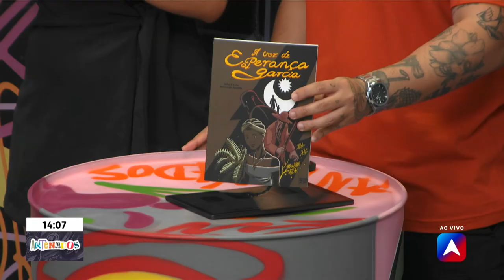Artista piauiense lança HQ contando a história da advogada brasileira